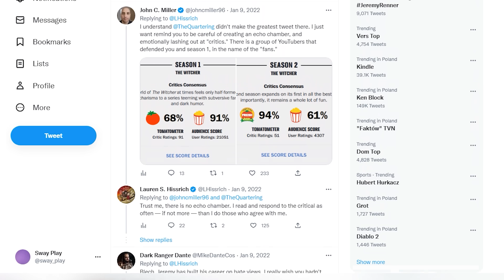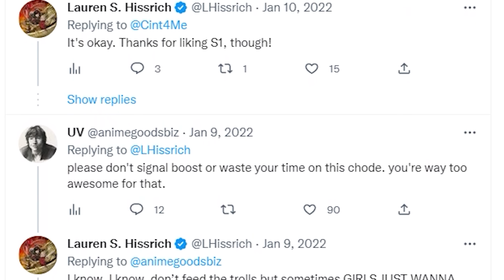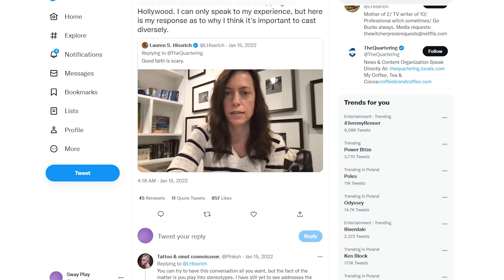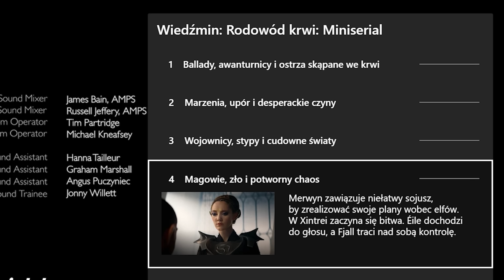Co się dzieje z uniwersum Wiedźmina?! - na podstawie Wiedźmin: Rodowód Krwi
no dzień dobry,
abominacja, tfu.